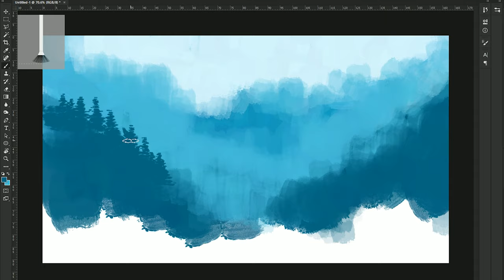Speed Art 1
A speed art video I've recently worked on.
Painted using Wacom One.

00:00-00:03 : Freesound "Scribble"

00:03-01:00 : Action Sport Rock by Lucky Cat